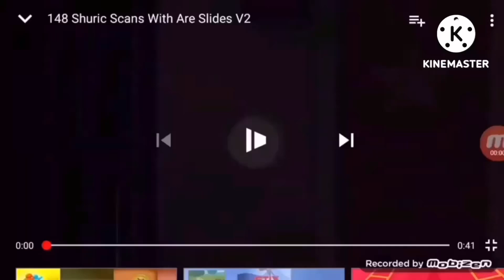155 Shuric Scans With Are Slides V2